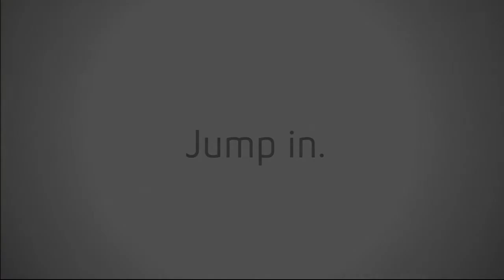Gears Of War 2 Trailer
Gears of War 2 is a tactical third-person shooter video game, developed by Epic Games with lead design by Cliff Bleszinski, and published by Microsoft Game Studios for the Xbox 360. It is the second installment of the Gears of War series. The game was officially released in North America, the United Kingdom, and Australia on November 7, 2008. The game expands technically on the previous game by using a heavily-modified Unreal Engine 3 that includes improved lighting and physics effects on the game. The development team also brought in comic book writer Joshua Ortega to help write the plot for the game.